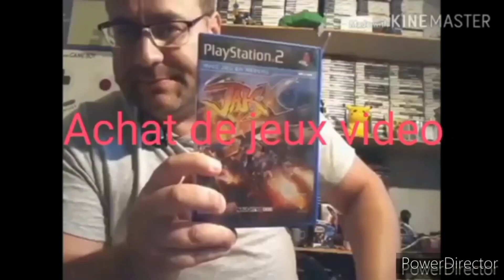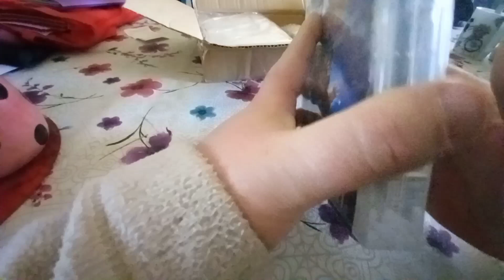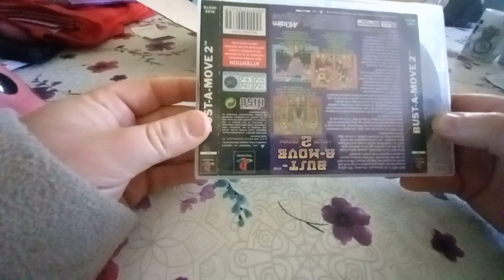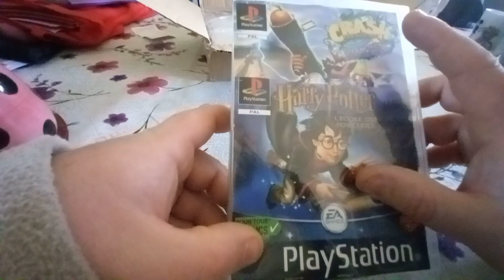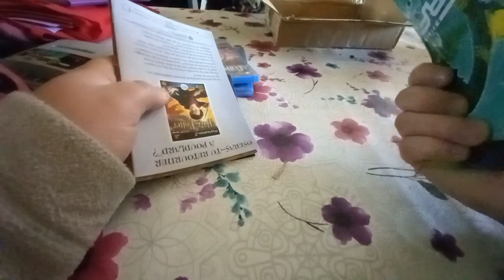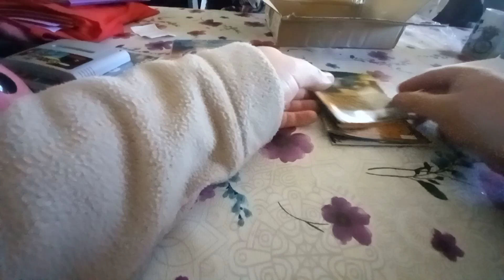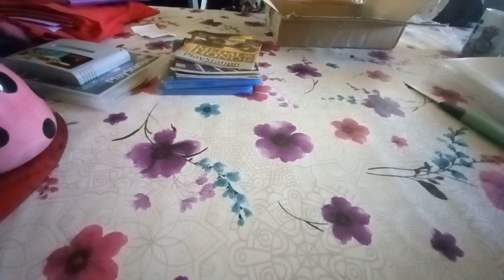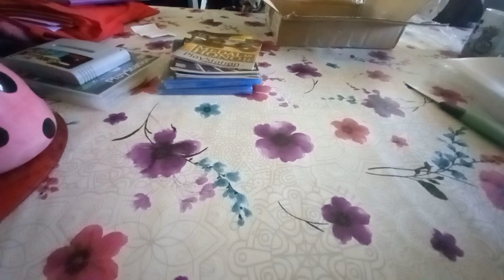unboxing colis de player kang